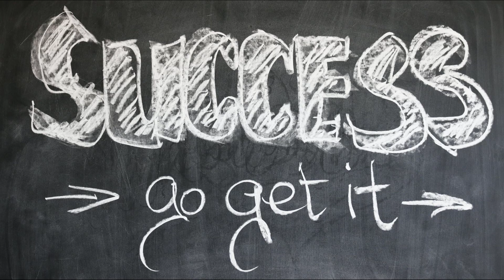36 - Success - Guided Meditation by Raluca.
Day #36 - Success - Guided Meditation by Raluca.
45 Day Happiness Pick-Me-Up Challenge.

OPTION #3 - LIVE VIRTUAL HYPNOSIS CERTIFICATION TRAINING - 6 Day Virtual Training from Home

✔ The BRAND NEW Page - Everything that's going on, freebies, fun and more is

♛ THE AMERICAN SCHOOL OF HYPNOSIS ♛
Join the top ranked Hypnosis School for over 20 years. The American School of Hypnosis has trained thousands of hypnosis professionals worldwide. Its curriculum is taught through a huge network of highly qualified and certified instructors internationally.
We offer hypnosis certification "live" training as well as over 25 Home Study Courses.